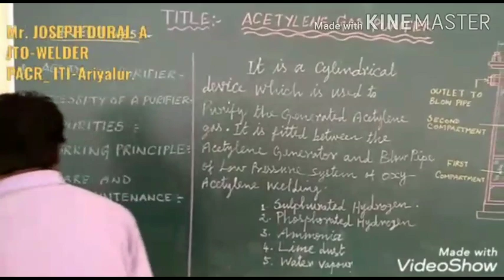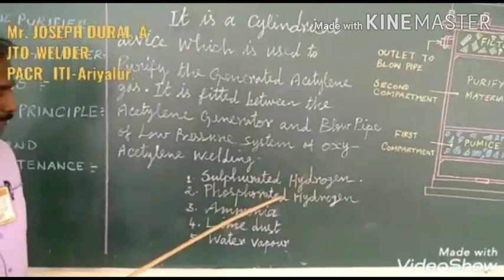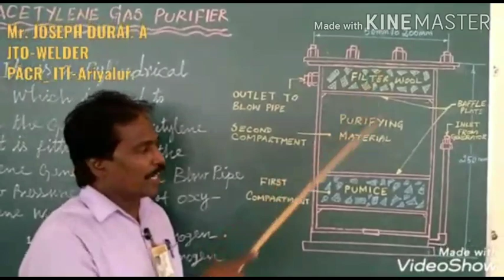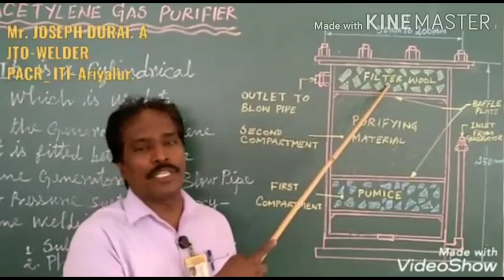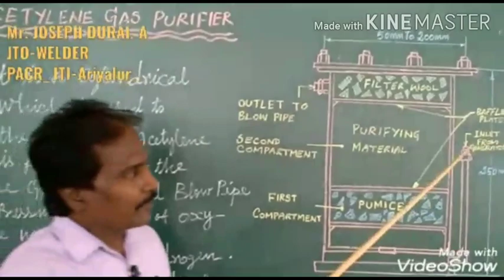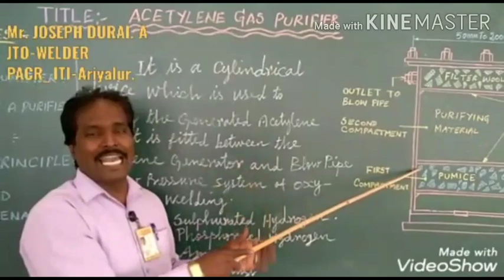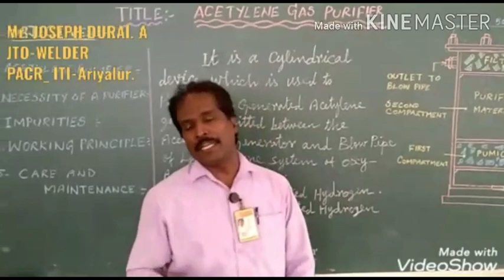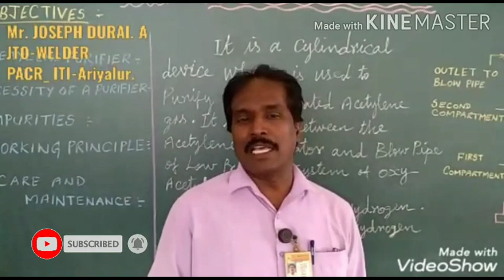Acetylenegaspurifier Welder PACRITI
Conducted by Joseph durai JTO,Welder